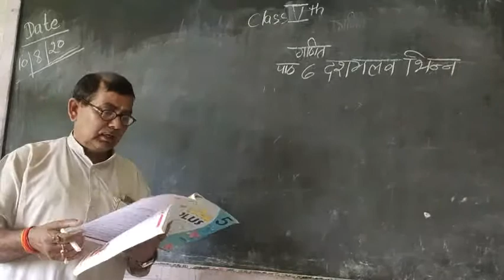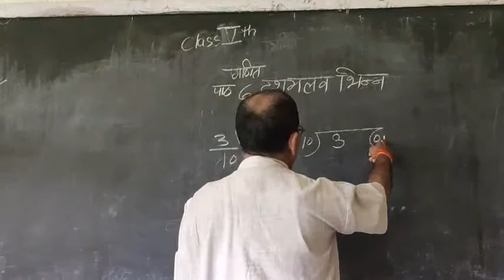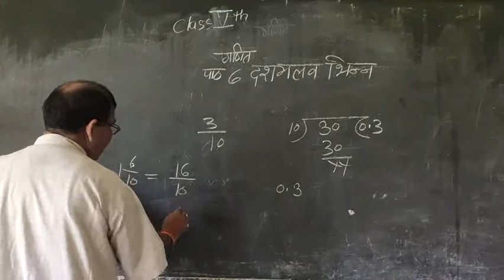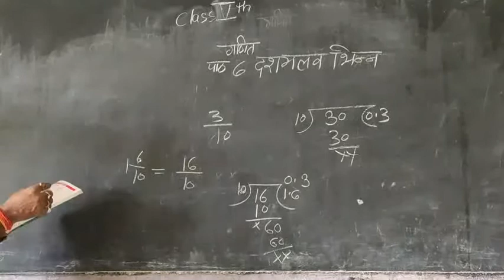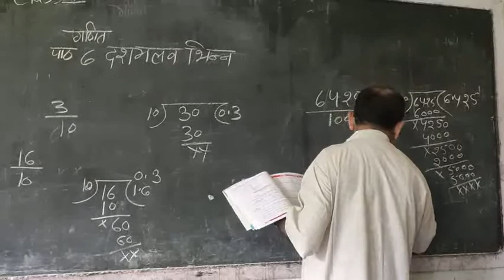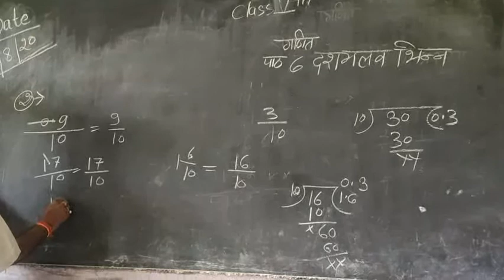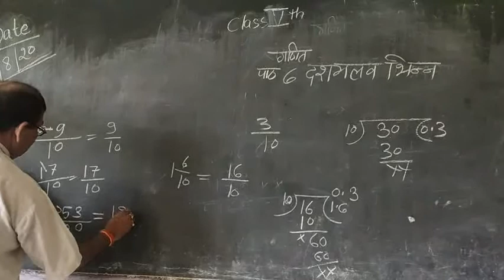Class_05_Mathematics_Chapter-06_(Exercises-14),Jagat Taran School